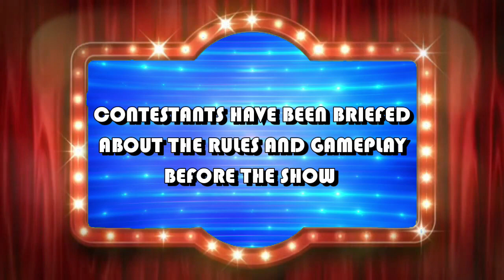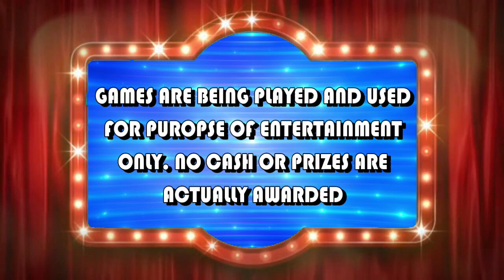2023 Gameshow Marathon Night 6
Our first finalist is waiting in the wings, who will join them in our brand new finale game for the marathon? Find out as they take on the big board on Whammy! The All New Press Your Luck!